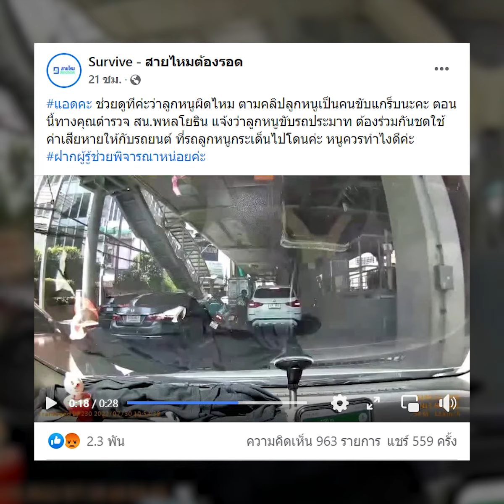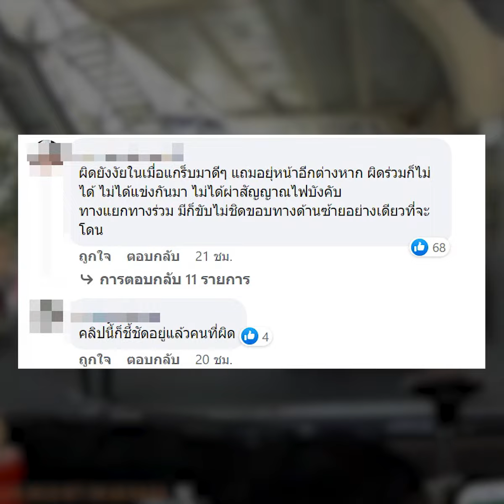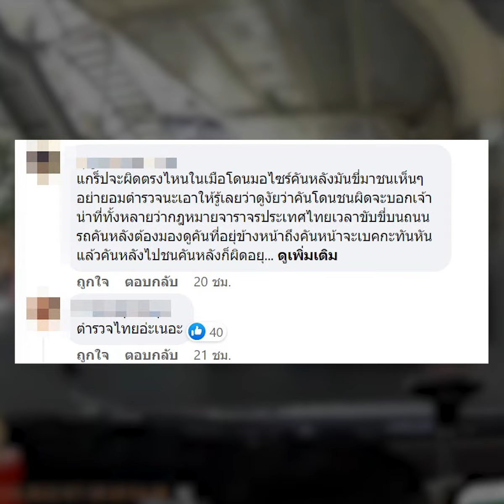คลิปนาทีจยย.พุ่งเฉี่ยวชนแกร็บเดือดเหวี่ยงรถ ชาวเน็ตถามอุบัติเหตุหรือจงใจ | TopNewsทั่วไทย | TOP NEWS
สาวโพสต์คลิปกล้องหน้ารถ สุดสงสารพนักงานแกร็บ โดนจยย.หนุ่มหัวร้อนพุ่งเฉี่ยวชน แถมจับรถเหวี่ยงกระเด็น ชาวเน็ตถามแบบนี้เป็นอุบัติเหตุหรือจงใจ